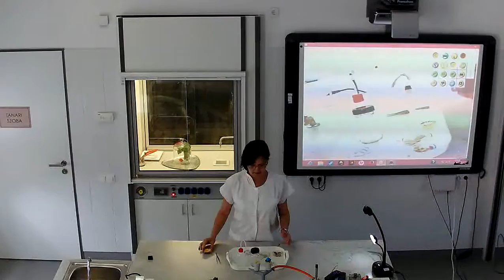Levegőszennyezés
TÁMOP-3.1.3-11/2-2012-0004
KALOCSA VÁROS ÖNKORMÁNYZATA